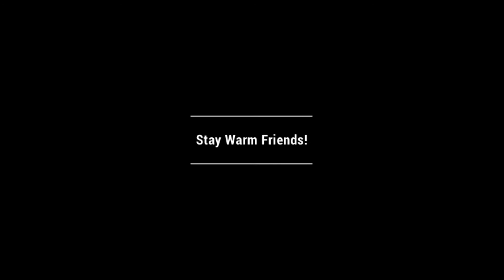February 21, 2021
Clinton Lake East!